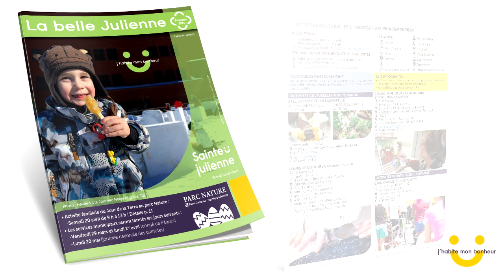Capsule du maire - Mars 2024 | Sainte-Julienne